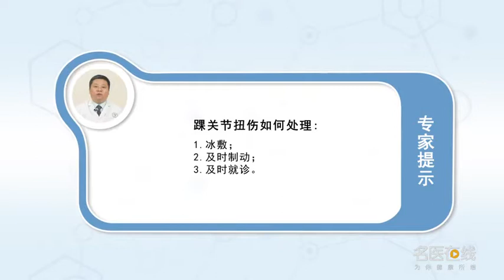踝关节扭伤如何处理 郑江 西安市红会医院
踝关节扭伤，一般可能就是说没有骨折这种扭伤，早期的话是应该比如肿胀，就要给冰敷要制动，特别制动是挺重要的，因为一些病人，踝关节当时扭了还肿得很厉害，也没到医院去，在家里等了几天，在床上呆了三五天肿消了，开始走路了开始还行，但是走了一个月发现，后来一走就肿或者老崴脚，所以一般建议会踝关节扭了还是要重视，因为踝关节周围的韧带比较多，都很短特别容易伤，伤了以后也相对来说不太容易长，所以这样的话，如果踝关节扭伤以后肿胀得很严重，最好还是到医院就诊来，根据医生的要求要给足够的制动，给他有一个早期的修复，否则的话会造成后期的踝关节的慢性的肿胀创伤，会造成创伤性关节也会有后遗症。

How to deal with ankle sprain
Ankle sprain, Generally speaking, there is no such sprain as fracture, In the early days, it should be like swelling, You have to apply ice and brake, Braking is very important, Because some patients, The ankle was twisted and swollen, I didn't go to the hospital, I waited at home for a few days, After three or five days in bed, the swelling subsided, It's OK to start walking, But after walking for a month, I found that, Later, I was swollen or sprained when I left, Therefore, it is generally recommended to pay attention to ankle sprain, Because there are more ligaments around the ankle, They are very short and easy to hurt, After the injury, it's not easy to be long, So in this case, If the ankle is swollen badly after sprain, Better come to the hospital, According to the doctor's request, enough brake should be provided, Give him an early fix, Otherwise, it will cause chronic swelling and trauma of ankle joint in later stage, It can cause traumatic joints and have sequelae.